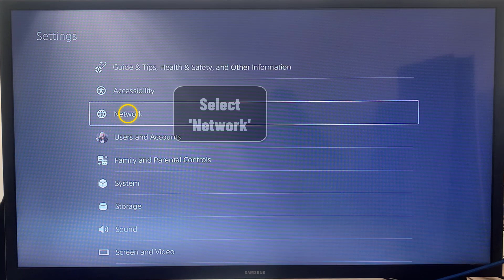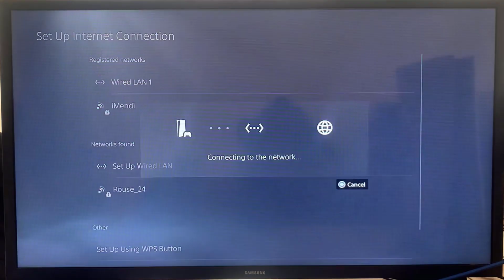How to set up lan cable on PS5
If you don't how to connect PS5 to lan cable don't worry anymore : you are in the right place to learn how to do it

How to hook up lan cable to PS5
""Are you tired of experiencing lag and slow internet speeds on your PS5? Well, look no further because in this video, we're going to show you how to set up a LAN cable on your PS5 for lightning-fast internet connection. Say goodbye to buffering and hello to seamless gaming. Let's get started!"". So you want to know how to use a lan cable on PS5 ?

In this tuto we teach you a method to learn how to connect lan cable to PS5

How to connect PS5 to internet using ethernet cable
Setting up a LAN cable on your PS5 is a simple process. First, connect the ethernet cable to your PS5. Then, navigate to 'Settings' and select 'Network'. Next, go to 'Settings' and click on 'Set Up Internet Connection'. From there, select 'Set Up Wired LAN' and click on 'Connect'. This will establish a wired connection between your PS5 and the internet, providing a stable and reliable network for your gaming experience. With just a few clicks, you can easily set up a LAN cable on your PS5 and start enjoying your favorite Games without any interruptions.
How to connect ethernet cable to PS5
These steps will demonstrate how to set up lan cable on PS5 step by step
1- Connect your ethernet cable to your PS5
2- Navigate to 'Settings'
3- Select 'Network'
4- Go to 'Settings'
5- Click on 'Set Up Internet Connection'
6- Select 'Set Up Wired LAN'
7- Click on 'Connect'
Here's how to set up PS5 lan cable

I hope this video was worth watching and you are learned how to connect ethernet to PS5

Please let me know if you have any questions, comments, or suggestions about this Tuto 'how to connect PS5 to lan cable'

Now take time to share this Tuto with a friend or family member to teach them how to set up lan cable PS5

Tuto : how to set up lan cable on PS5

Category : how to set up lan cable to PS5

See as well:
How to connect PS5 to lan cable